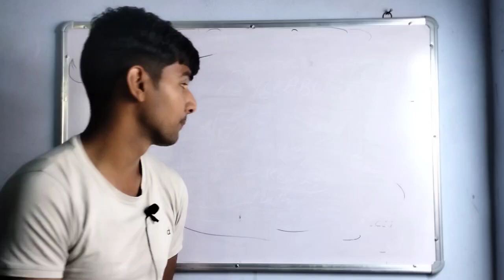राजस्थान पटवारी की परीक्षा 2021 | Rajasthan Patwari Exam Date 2021